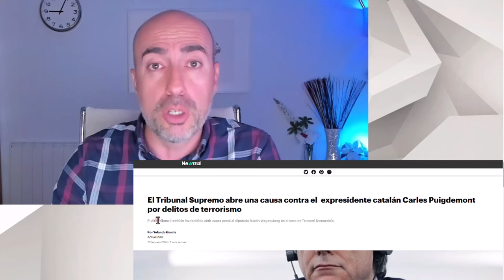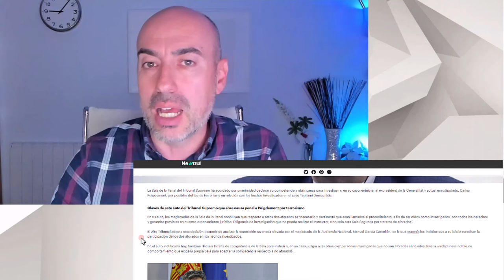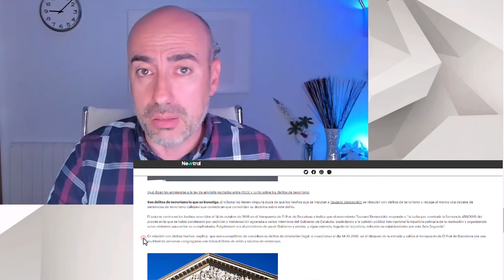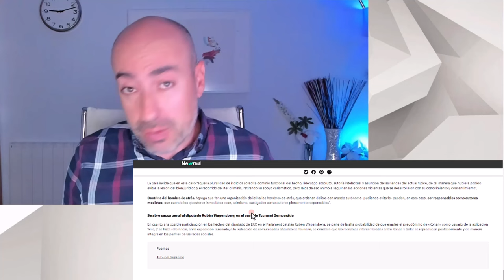📛 PUIGDEMONT INVESTIGADO POR TERR0R1SM0 📛 El Supremo contrataca desmintiendo a Pedro Sánchez y PSOE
Este vídeo no pretende emitir o divulgar diagnósticos alguno sobre personalidades, sino lanzar hipótesis a partir de una formación parcial que sería necesario contrastar directamente con la persona de la que se habla en el mismo y realizando un procedimiento diagnóstico según protocolo exhaustivo. Tampoco ofrece soluciones o recomendaciones universalmente válidas. Para ello siempre se recomienda acudir a un profesional que analice persona y sus circunstancias, y aplique procedimientos sistemáticos reconocidos.
📛 PUIGDEMONT INVESTIGADO POR TERR0R1SM0 📛 El Supremo contrataca desmintiendo a Pedro Sánchez